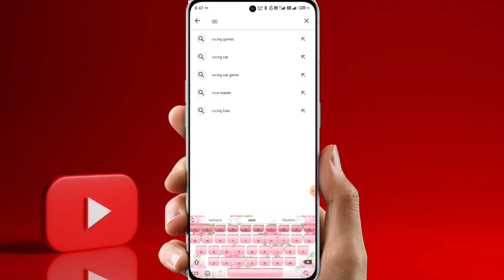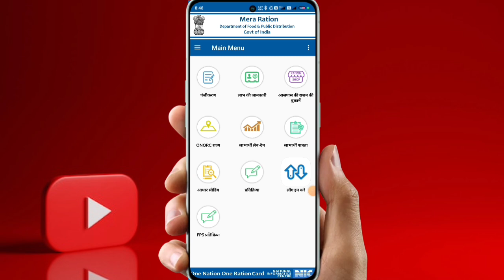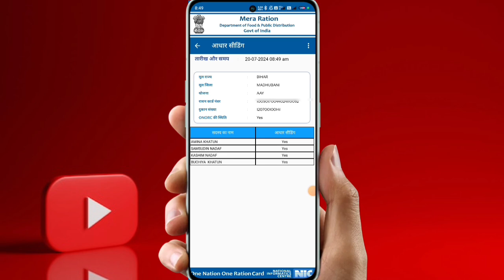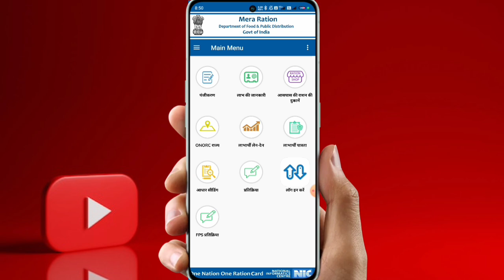Ration Card E-KYC Status Online Check | Ration Card e KYC Status Check Kaise Kare | Ration Card eKYC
Hello,

Friends, in this video I have told you how you can check whether e-KYC is done in your ration card or not! That is, if you have done e-KYC in your ration card but you do not know whether e-KYC has been done or not, now you can check it online ! subscribe my channel